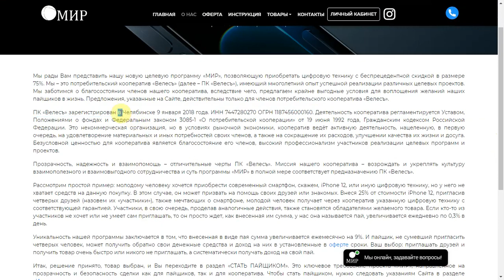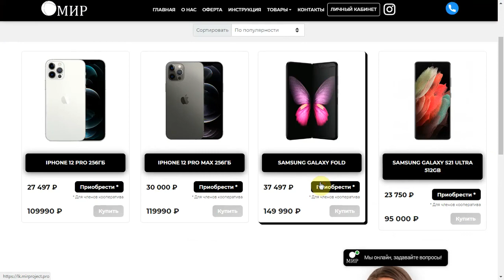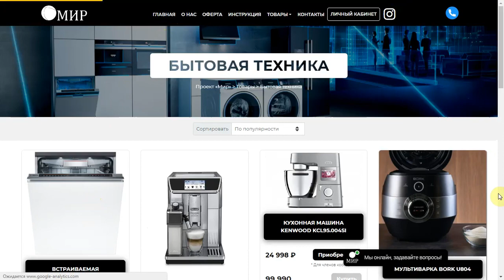"Mirproject" - что-то новое в индустрии.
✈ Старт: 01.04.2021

На данный проект мы предоставляем рефбек 1% от вклада